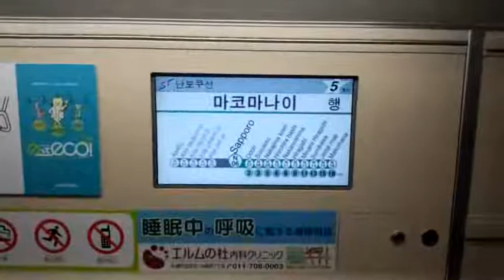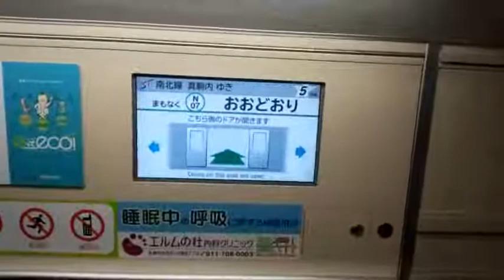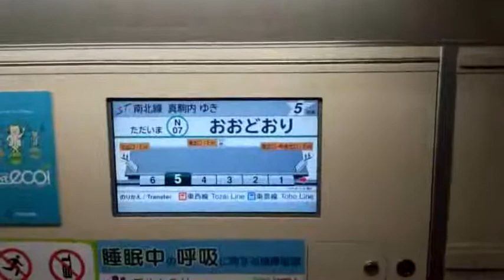2012.9.10 札幌市営地下鉄南北線5000形液晶車（さっぽろ～大通）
例によってスマホで撮影。途中の手ブレ・白飛び・指などはご容赦下さい...。
現在北海道では唯一のLCD案内搭載車にたまたま乗れました。